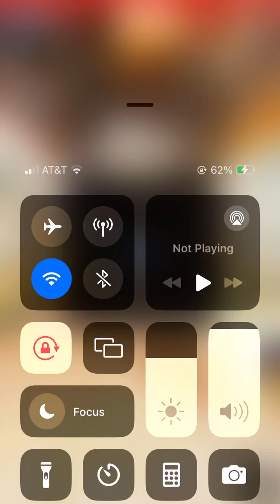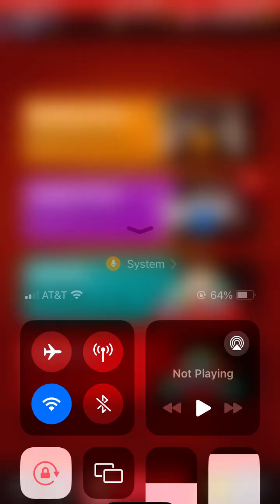Bowling rush! J.D. bowling king